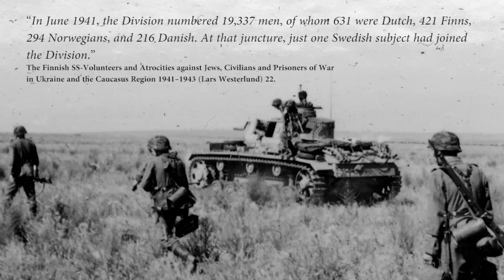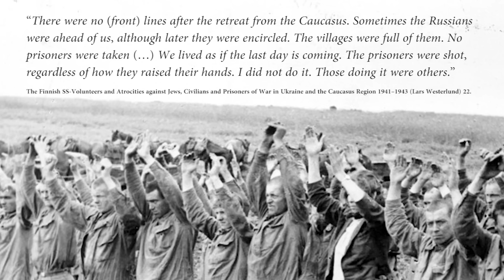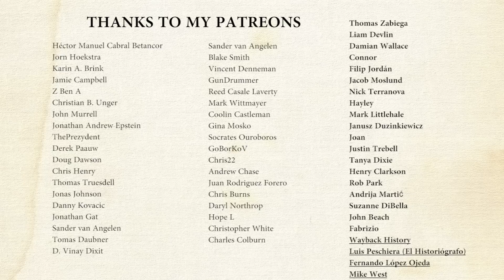Finnish Waffen-SS Volunteers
This video is about the Finnish volunteers for the Waffen-SS in the Second World War. In WW2 Finland was attacked by the USSR during the 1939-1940 Winter War. Because of this conflict Finnish anti-Russian and anti-Soviet attitudes deepened. Around 1,400 Finnish men served as volunteers in the Waffen-SS during World War II. The men of the Finnish Waffen-SS served in the Wiking Division in the Finnish Volunteer Battalion.
History Hustle presents: Finnish Waffen-SS Volunteers.

SOURCES
– Finnish Volunteer Battalion of the Waffen SS in 1941–1943 and Related Finnish studies (Jussi Pajunen and Mikko Karjalainen).
– The Finnish SS-Volunteers and Atrocities against Jews, Civilians and Prisoners of War
in Ukraine and the Caucasus Region 1941–1943 (Lars Westerlund).
– Joining Hitler's Crusade. European Nations and the Invasion of the Soviet Union, 1941 (David Stahel) – Finland (Henrik Meinander).

IMAGES
Tumbnail photo colorized by Julius Jääskeläinen.

SOUNDS
Freesound.org.